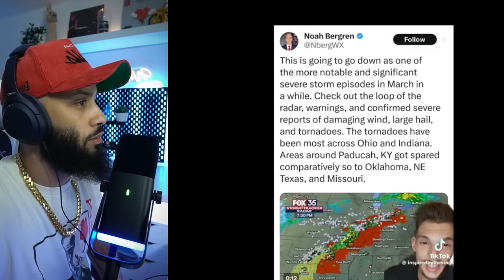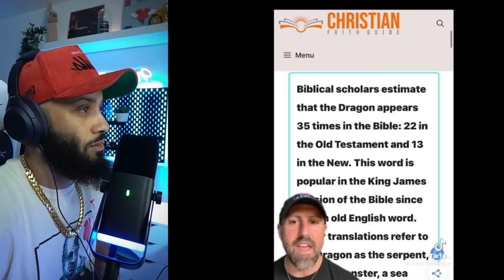STRANGE And BIZARRE Creepy Tik Toks That Will Make You Question Reality! S2. E56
Where are the fish in the desert coming from? These tiktoks will make you question everything!